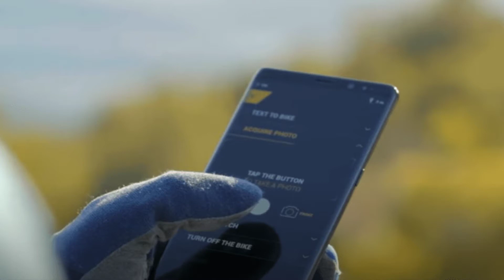Willkommen bei Connected Hyperbike 🚲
⭐️ E-Bike Greyp G6 ⭐️

Innovation, Faszination und Digitalisierung .🔝

Mit Vorder- und Heckkameras, GPS, Bluetooth, WIFI, USB C Stecker und 4 G- Konnektivität sind Sie mit Ihrem Greyp G6 voll ausgerüstet. 📸 😍